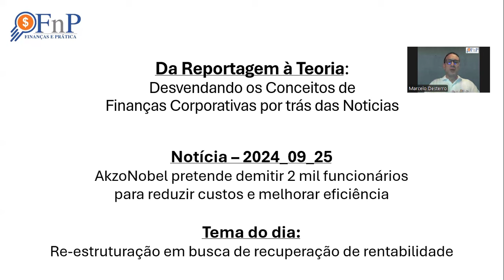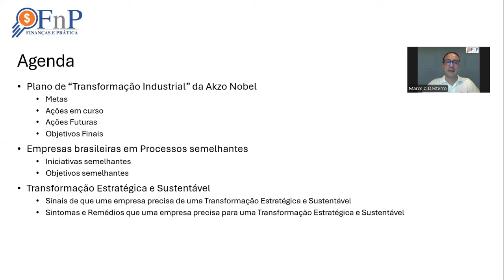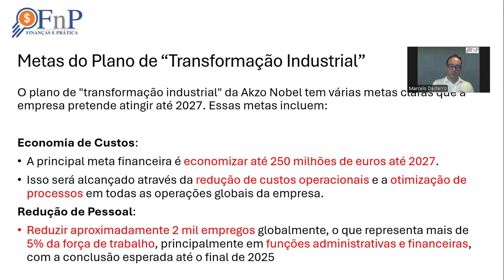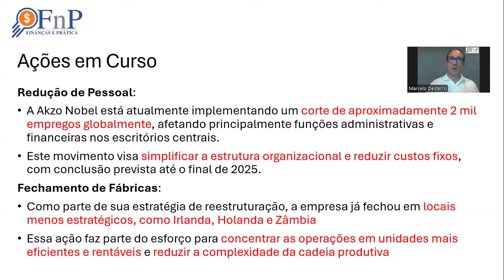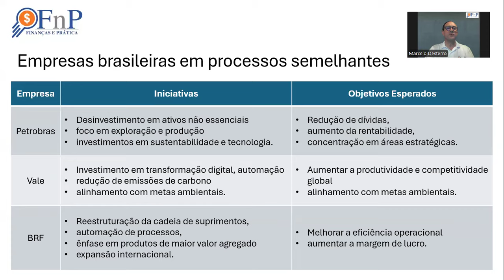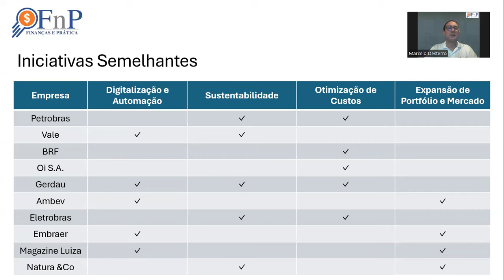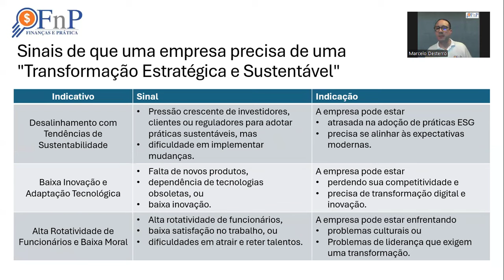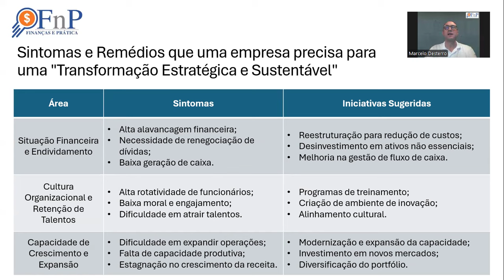2024_09_25 - Re-Estruturação em Busca de Rentabilidade - Reportagem: AkzoNobel corta 2 mil empregos